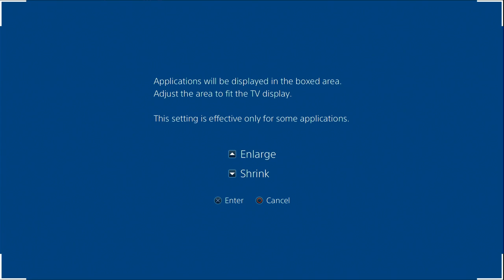GTA V PS4 - AlternateAttack Stream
Now on PS4. and it looks kinda better actually...

Rockstar Games' critically acclaimed open world comes to a new generation. Enter the lives of three very different criminals, Michael, Franklin and Trevor, as they risk everything in a series of daring and dangerous heists that could set them up for life.